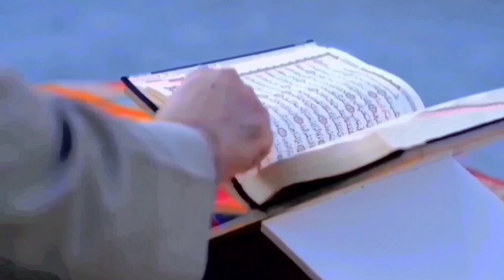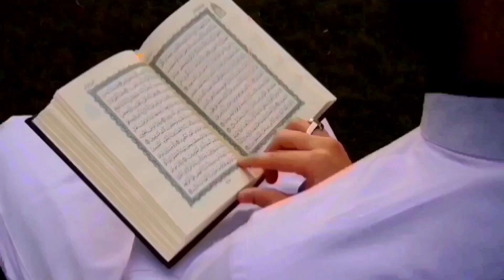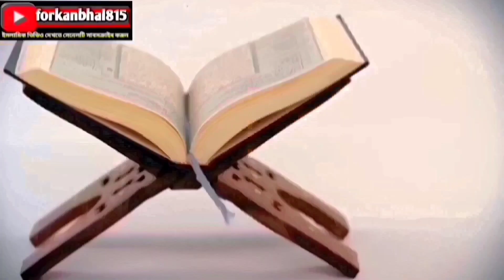এই নিশানী দারা দোয়া দ্রুত কবুল হয়।